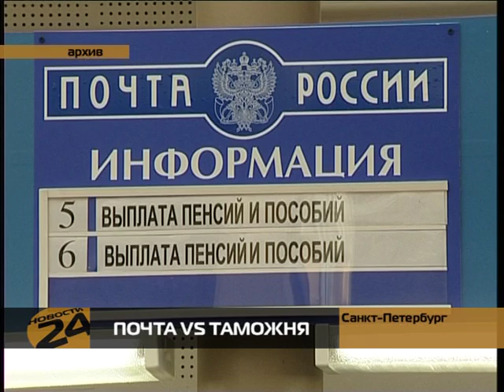Почему не приходит почта?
(с) РЕН ТВ Петербург
rentvspb.ru